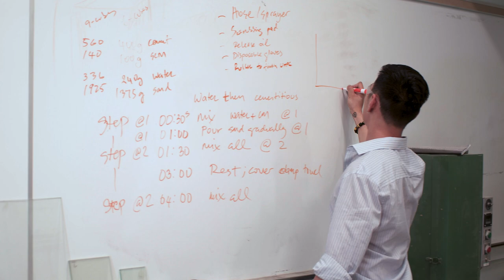Dean Budge, College of Science, Engineering and Technology - Research, Scholarly, and Creative Works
Dr. Aaron Budge, Dean of the College of Science, Engineering & Technology at Minnesota State University, Mankato talks about how research prepares people for innovation and “the next thing” across many fields.

This video was created by students and staff of the Minnesota State University, Mankato IT Solutions Video & Digital media team.